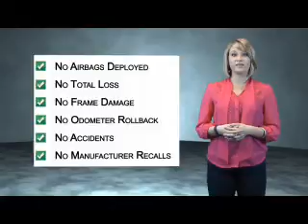2014 Toyota Prius U16721 - Orange CA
Year: 2014
Make: Toyota
Model: Prius
Trim: Two
Engine: 1.8 liter 4 Cylindercylinder FWD
Transmission: CVT
Color: Gray
Mileage: 26568
Address:
VIN:JTDKN3DUXE1743131